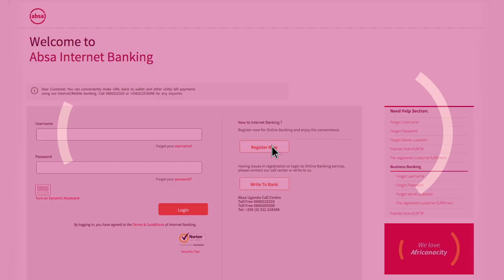Absa Web Portal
Do your banking when it suits you, hassle-free. Follow the steps below to register for our online banking.